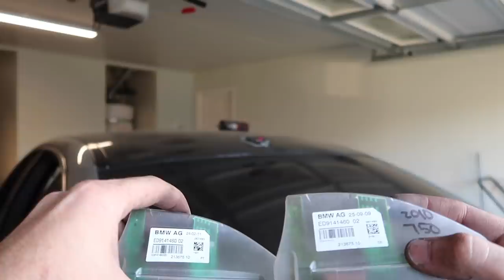BUILDING THE ULTIMATE 535I F10! (PART.3)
Fog Lights

MW 435I MOD LIST:
KiesMotorsports (NOUR5)
BurgerTuning
ShineArmor (NH10)
AzaAutoWheel
Suvneer
Valvetronic (NOUR)
FitedRacing
TireWheelZone